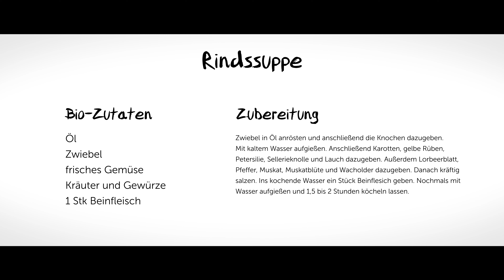Alle Teile vom Bio-Rind genießen mit BIO AUSTRIA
Wir besuchen den BIO AUSTRIA-Hof von Barbara und Thomas Lanzer-Breitfuß in der Steiermark und zeigen, wie man sämtliche Teile eines Bio-Jungrinds zu köstlichen Gerichten verarbeiten kann.